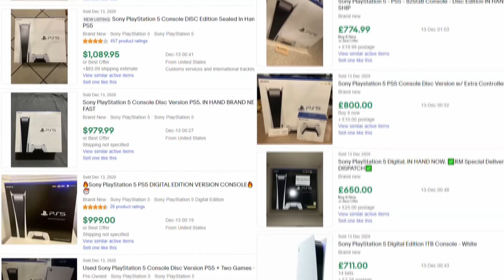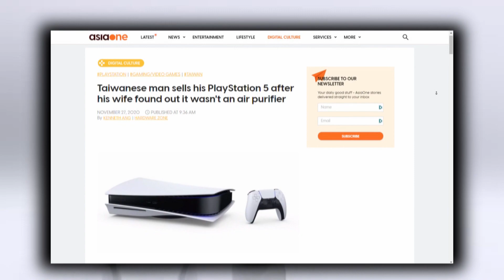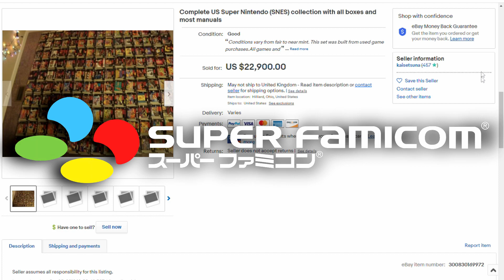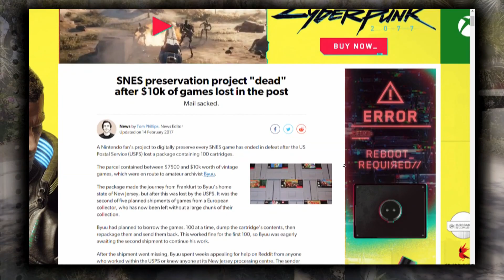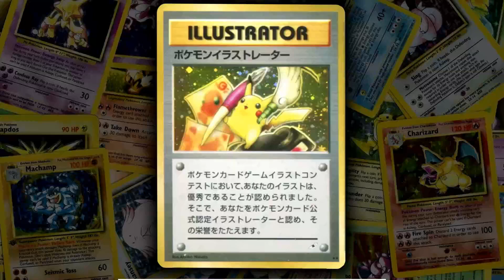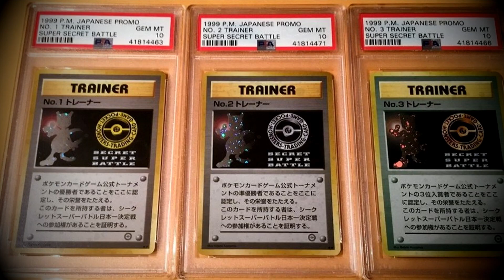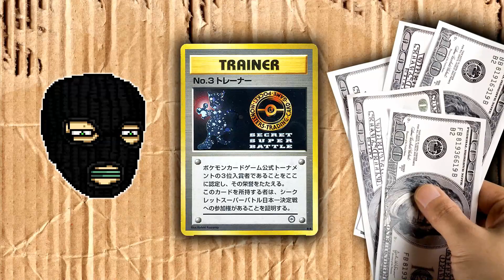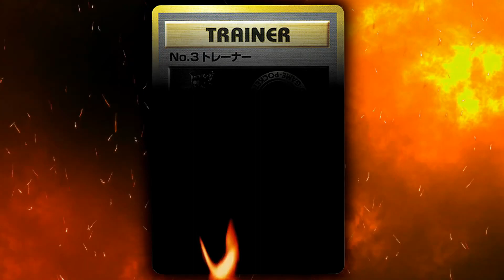🤏 The Great Mailmen Stealing PS5's Heist | Larry Bundy Jr (W/ DJSlope)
5 Suspicious Review Scores,
4 Times Nintendo Got Sued and a whole lot more.